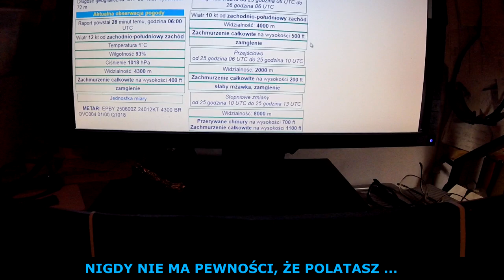STAROGRÓD NIEZIMOWY 25.01,2020